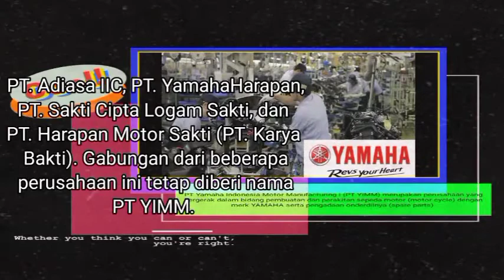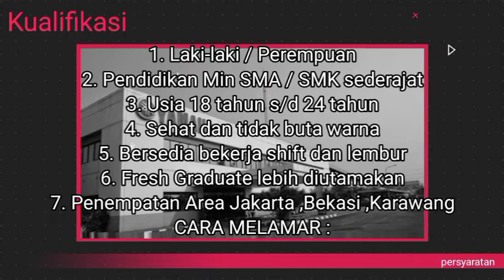LOKER OPERATOR |PT Yamaha Indonesia manufacturing mfg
Lowongan Kerja Terbaru PT yamaha Indonesia manufacturing mfg
terbaru.
lamaran atau kirim CV anda di web Resmi.
Anda bisa melamar lewat WEB RESMI.
PT.Yamaha indonesia manufacturing mfg

-nyalakan NOTIFIKASI LONCENG agar kalian tidak ketinggalan info terbaru dari kami
Ke saudara,teman kalian yang sedang membutuhkan pekerjaan..
-Semoga Chanel ini bermanfaat buat kalian & smoga kalian segera mendapatkan pekerjaan yang di idamkan.. aamiin !!